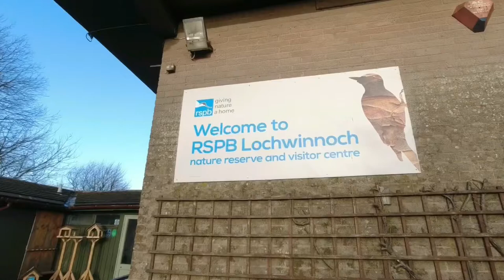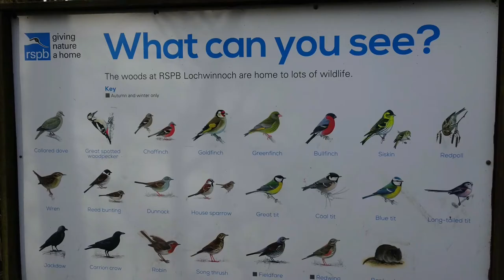RSPB Lochwinnoch, Castle Semple Loch, NCN 7 / 75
Cycling along NCN 7 / 75 from Paisley to Lochwinnoch on the former rail track gives everyone an opportunity to reconnect with Mother Nature at Clyde Muirshiel Regional Park. When you arrive at Castle Semple Loch you will see a wide variety of birds, including swans, ducks and geese. A chance to stop, relax and admire the views. There is a cafe and toilet facilities nearby. Continue on the the NCN a short distance and follow the slight detour to RSPB Lochwinnoch. Here there is a wide variety of wildlife to see from various vantage points. A small admission charge allows access to some indoor facilities, including light refreshments and toilets. Also, if you have the time consider walking the Semple Trail, a 9 mile walking route, that covers Castle Semple Loch, RSPB Lochwinnoch and surrounding area. The distance from Paisley to Lochwinnoch is approximately 10 miles.